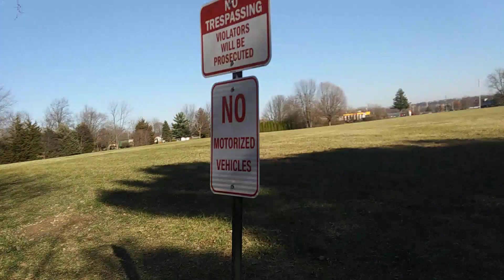No Trespassing 800 block N. Mitthoefer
No Trespassing 800 block N. Mitthoefer in Indianapolis - November 2020